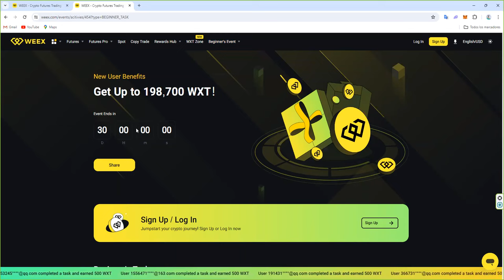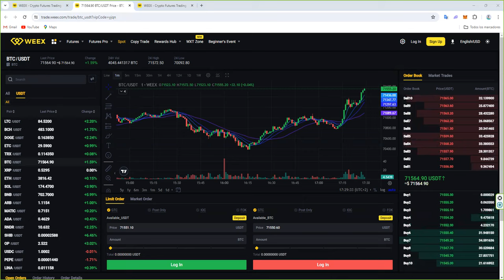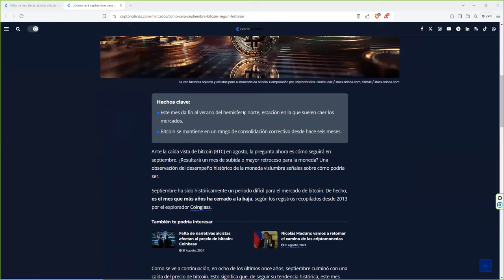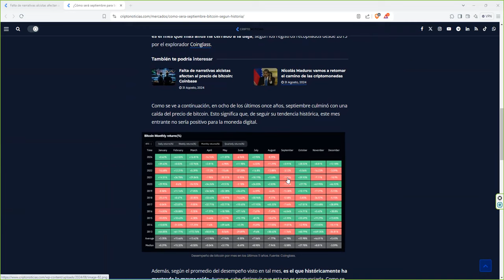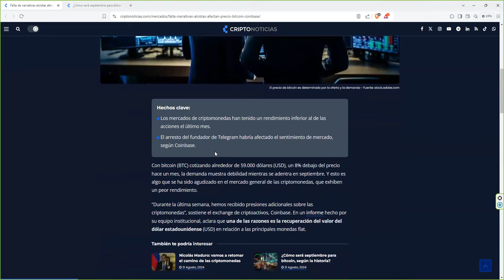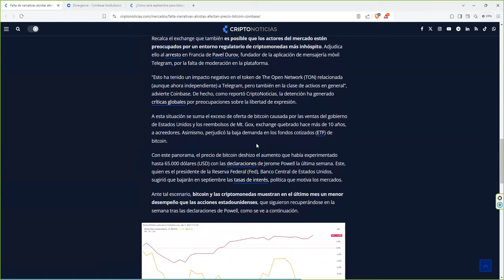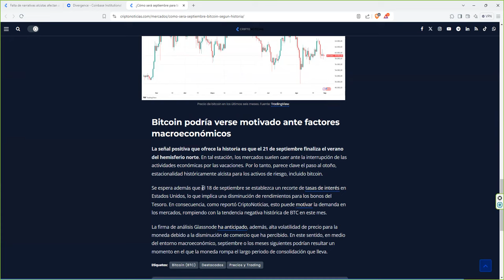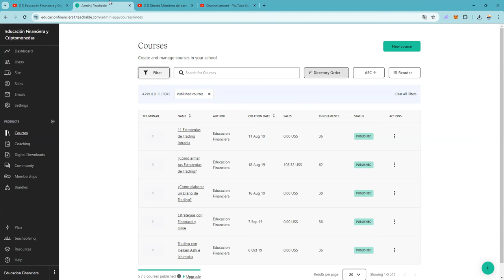Este dia de septiembre vamos a comprar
$PHB $CTXC $MDT $NOS $PAAL $AGI $ORAI $OLAS $SPEC $CUDOS $ALEPH $GLQ $AGC $EMC